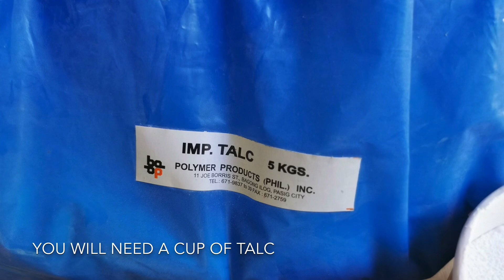EPOXY CLAY DIY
Learn to make epoxyclay similar to magicsculpt and apoxie with less than a 5 dollar budget!